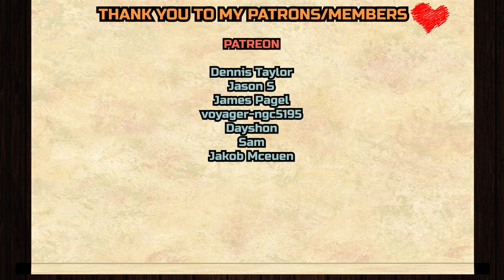Hazbin Hotel S1 E8 " The Show Must Go On" REACTION & ANALYZATION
Dennis Taylor,
Jason S,
James Page, l
voyager-ngc5195
, Dayshon, Sam,
Jakob Mceuen